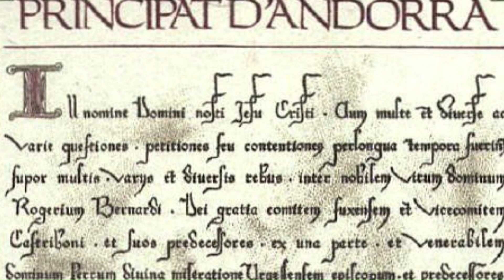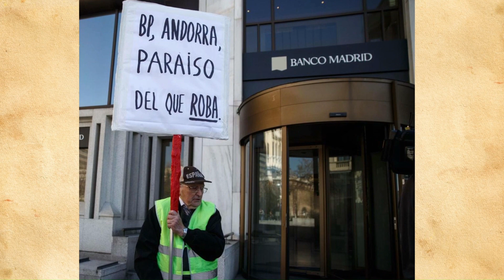Why is Andorra a separate country?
Andorra is one of the smallest countries in Europe. At just under 500 square kilometers, it is only about half the size of New York City.

The state is located in the middle of the Pyrenees and is completely surrounded by France and Spain.

Andorra is considered to be the only state in the world in which two foreign officials perform the function of head of state. Once the French President, that is Emanuel Macron and then the Bishop of Urgell from the closest Spanish diocese. Both continue to govern the country, albeit only in a representative role.
Nevertheless, the country also still has its own president and is a full member of the United Nations.

Which raises the question of how such a tiny state between two major European powers could remain independent to this day?